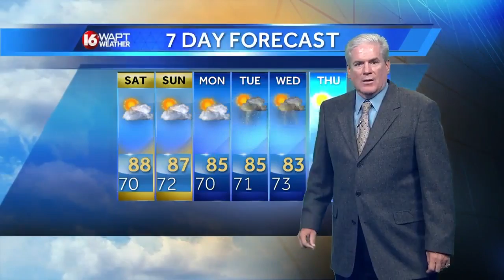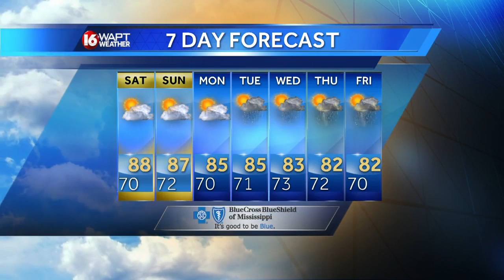Friday Evening Webcast